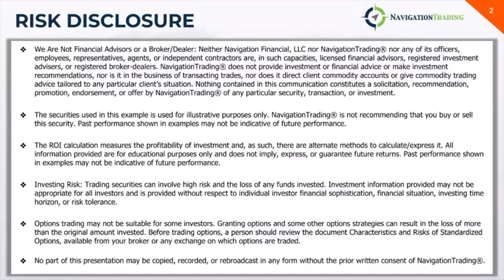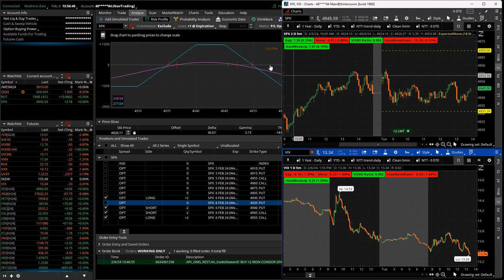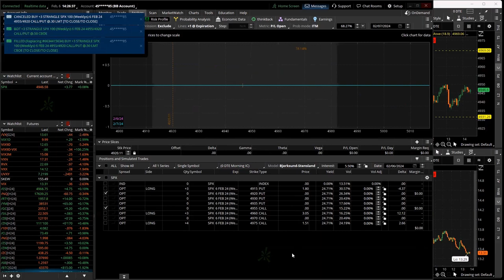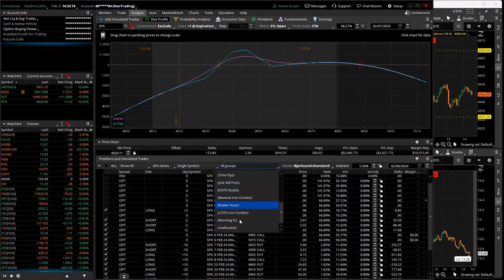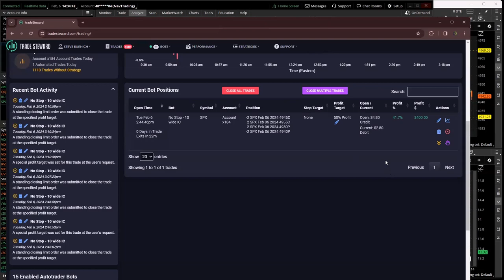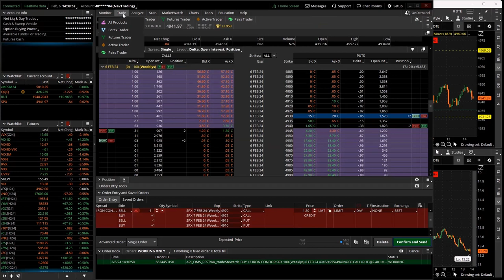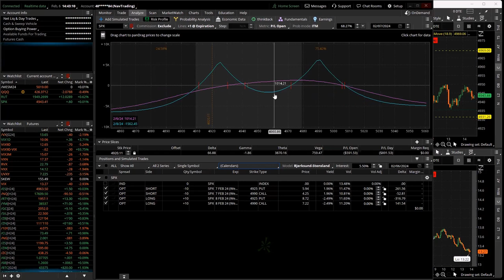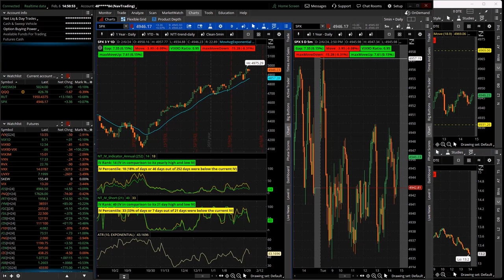0-DTE Power Hour Live 2-6-24